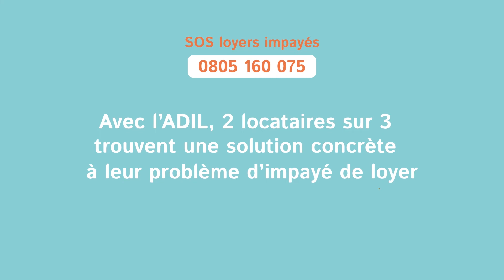ADIL : Impayés de loyer : Quelles solutions ?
Propriétaires : Réagissez dès le premier impayé de loyer !
Frappez à la bonne porte : celle de votre ADIL !

Locataires, nous nous tenons gratuitement à votre disposition pour :

délivrer de l’information sur les démarches à réaliser, les procédures en cours,
étudier d’éventuelles solutions permettant l’apurement de la dette ou un relogement,
comprendre le contenu des documents juridiques (commandement de payer, décision de justice…),
vous expliquer les dernières étapes de la procédure (le déroulement de l’expulsion, les démarches possibles…).

Tél : 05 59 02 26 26 (agence de Pau) ou 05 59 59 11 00 (agence de Bayonne)